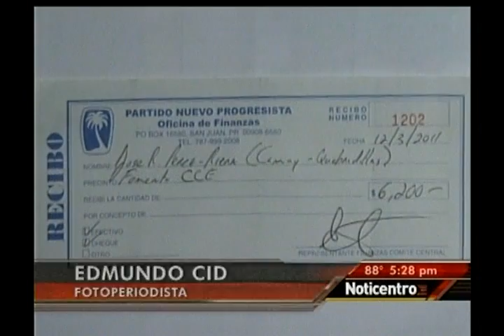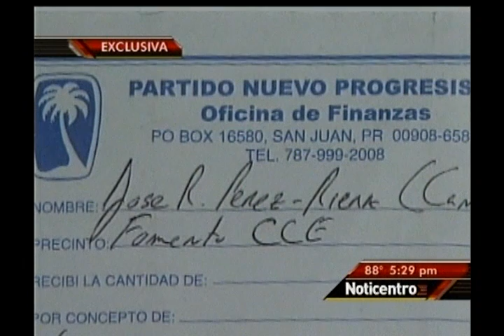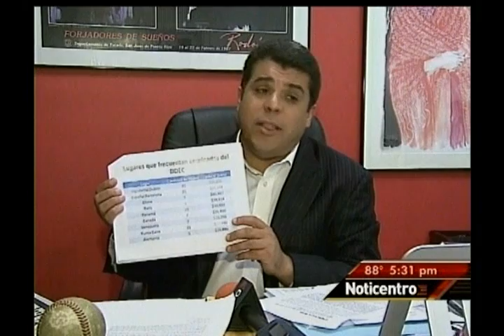DDEC NOTICENTRO 5PM-2012-06-07-0.mp4